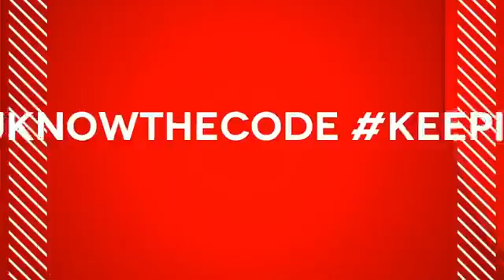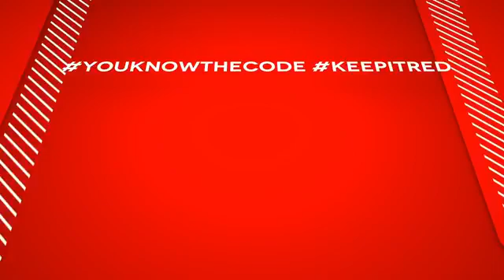JAYLINE,REBORN MC NINJA MC DANGER